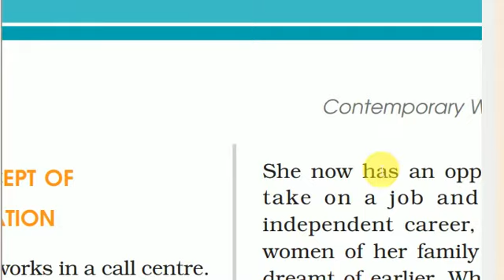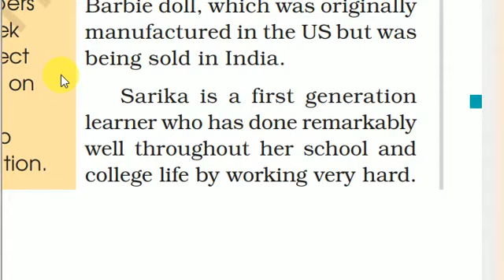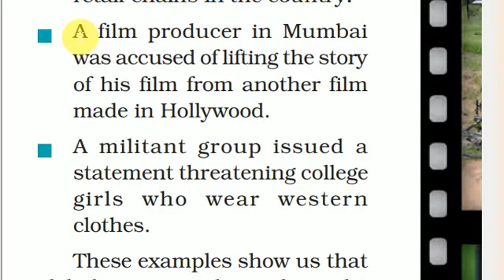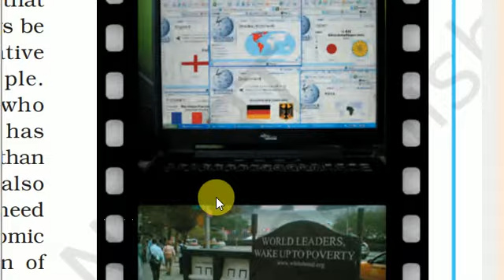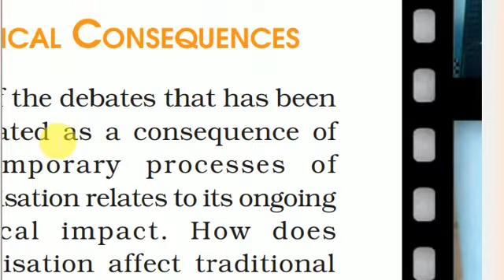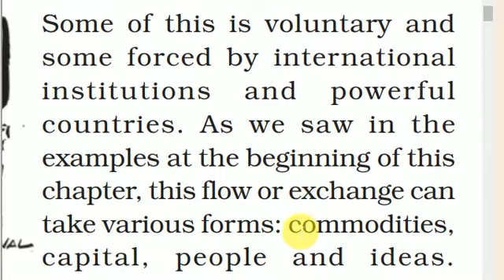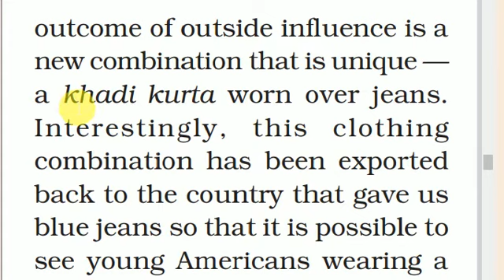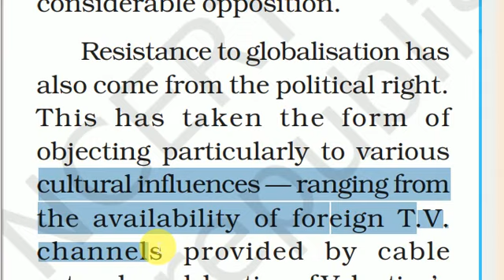ch 9 globalisation CBSE NCERT 12th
CBSE NCERT 12th CH.9 EXPLAINED,MCQ 2020,SAMPLE PAPERS CBSE BOARD